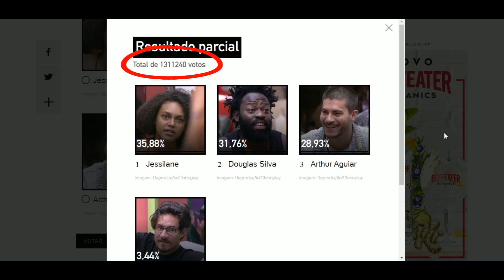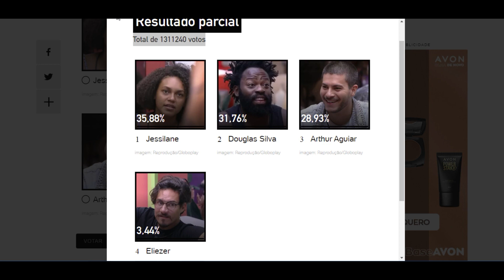ENQUETE UOL BBB 22 atualizado 3h dia 17 '15º paredão' caiu a casa quem vai ser eliminado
Resultado parcial
Total de 1311240 votos
35,88%Reprodução/Globoplay
Jessilane
imagem: Reprodução/Globoplay
31,76%Reprodução/Globoplay
Douglas Silva
imagem: Reprodução/Globoplay
28,93%Reprodução/Globoplay
Arthur Aguiar
imagem: Reprodução/Globoplay
3,44%Reprodução/Globoplay
Eliezer
imagem: Reprodução/Globoplay
A votação do UOL não possui caráter cientifico ou influência sobre o resultado do programa da TV